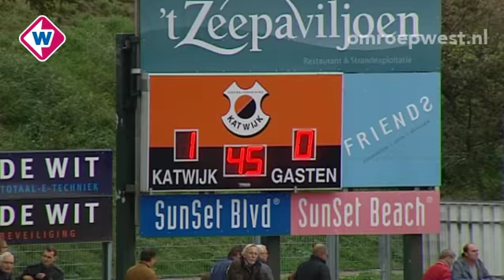TV West Sport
In deze uitzending samenvattingen van:
Hoofdklasse B Katwijk - Noordwijk
Hoofdklasse B FC Rijnvogels - Ter Leede